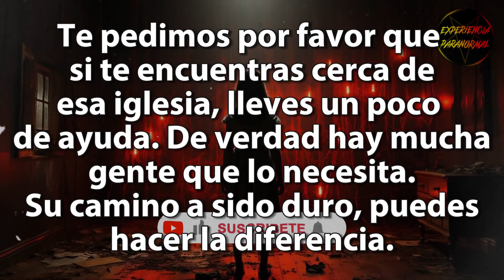4 ASOMBROSOS RELATOS DE MIGRANTES BASADOS EN EVENTOS REALES - BRUJAS - ALMAS ERRANTES Y MÁS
Agradecemos a la caravana de migrantes ubicada en la iglesia de santa maria goretti en monterrey nuevo león por compartir estas impresionantes historias con nosotros.